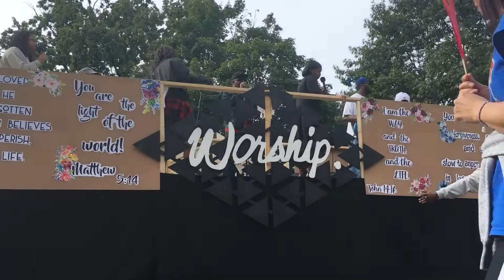Jesus in the City Parade Part 2- MR Vlogs 8